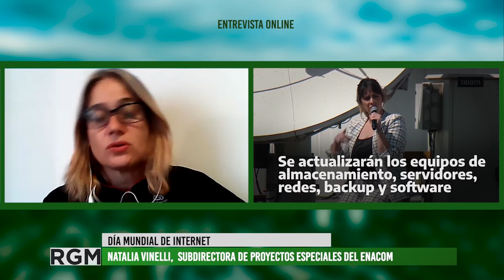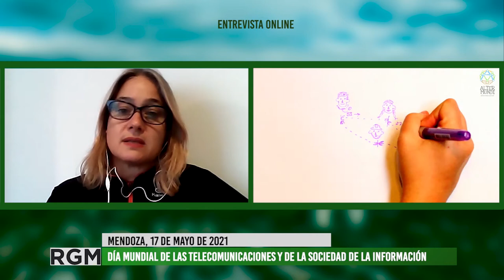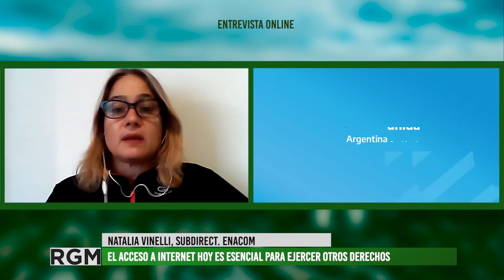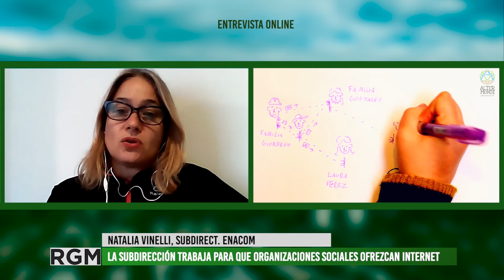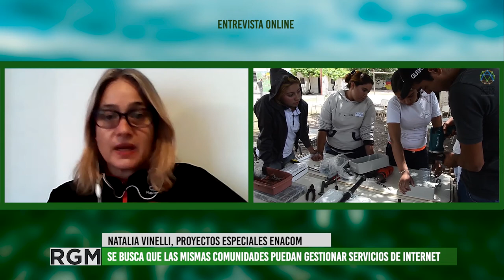Día Mundial de Internet: entrevistamos a Natalia Vinelli del Ente Nacional de Telecomunicaciones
En el Día Mundial de las Telecomunicaciones y la Sociedad de la Información (más conocido como Día Mundial de Internet) entrevistamos a la Dra. Natalia Vinelli, subdirectora de Proyectos Especiales del Ente Nacional de Telecomunicaciones, para que nos cuenten sobre las políticas públicas y proyectos que amplían el acceso a internet de la mano del trabajo de las organizaciones sin fines de lucro de nuestro país. Según Vinelli, ya hay seis barrios populares donde organizaciones sociales ofrecen internet a sus comunidades y se están encaminando otros proyectos en al menos cinco provincias del país. Es un gran paso para democratizar el sector de las telecomunicaciones y generar estrategias para reducir la brecha digital. Sin embargo, aún resta asegurar que el 65% de los barrios populares tengan internet y que el tipo de acceso a los servicios sea de igual calidad para todos los argentinos y argentinas.